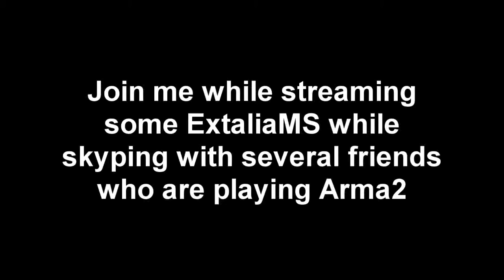ExtaliaMS Streaming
Join me while I'm streaming